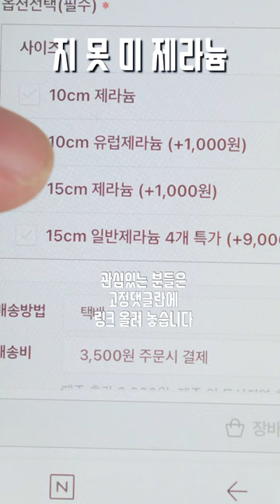못난이 제라늄 키워 삽수 만들기